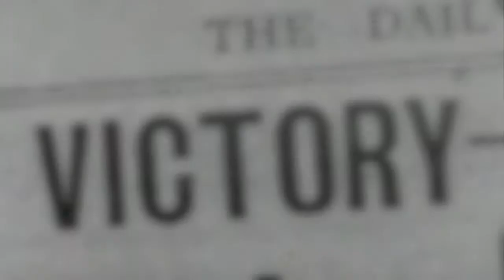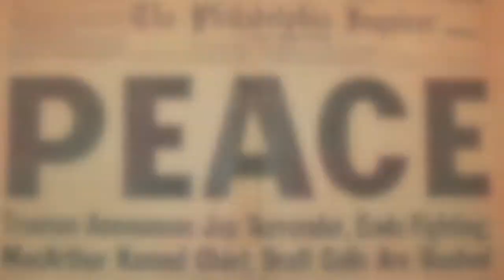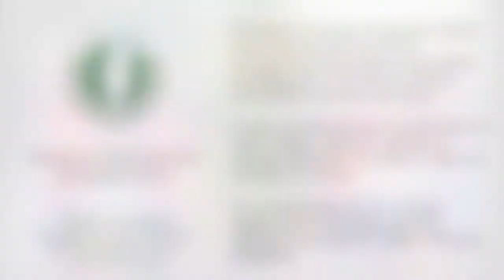Whistling to War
The idea for the music came to me from a news item I saw on TV around the time of Remembrance Sunday last year (2014). It was newly discovered footage of some young soldiers laughing and joking, about to go off to fight in the first World War. Typical kids, I thought, too young to understand the horrors of war, just thinking it's all a bit of sport, something that they can prove themselves in. It made me think about the conflicts since then, and how many other young soldiers may have died similarly deluded.

This movie was put together by myself and my 10 year old son Matthew. We included footage of some of the many charities that do fantastic work helping with the casualties of war, because we think it shows that the basic humanity in people seems to shine through in the end. And as a parent, I hope that our children can all look forward to a future without this seemingly endless cycle of conflict, when peace prevails. No more young soldiers whistling to war.